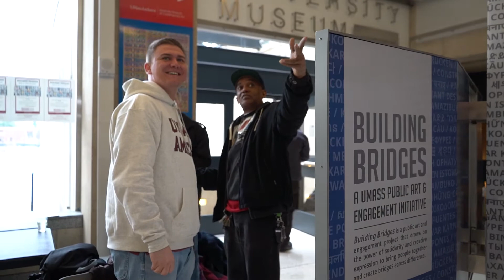Alex Libenson - Volunteer Spotlight